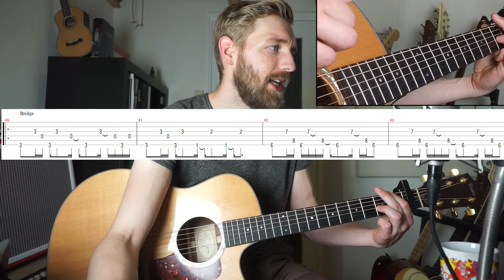Radiohead - The Present Tense | Guitar Tutorial + tab | guitar cover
Hi, this is my version of the song Present Tense and in this lesson I am teaching you how to play this song!

Tab to present tense:

*Please rate the tab :)*